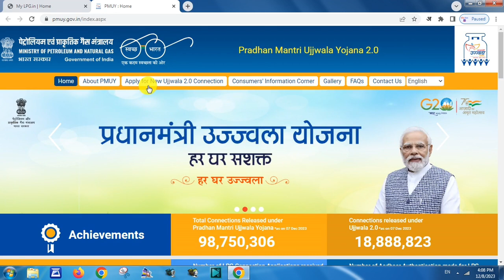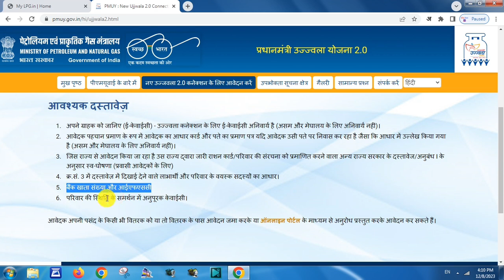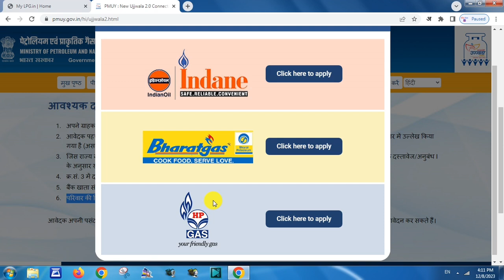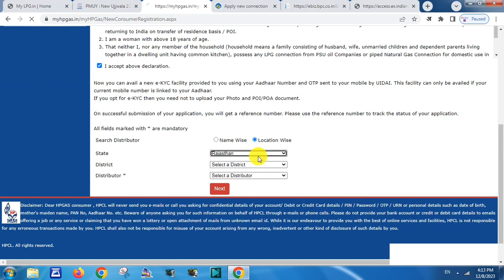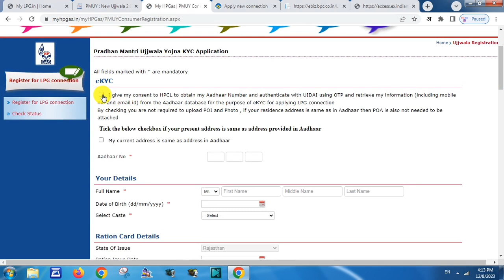Apply For New PM Ujjwala Yojana 2.0 Connection || ujjwala yojana 2024 free gas cylinder online apply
ujjwala yojana 2024 free gas cylinder form kaise bhare || free gas connection online apply 2024

*1* pradhan mantri ujjwala yojana 2.0 Online apply Bharat Gas
*3* pradhan mantri ujjwala yojana 2.0 online apply indane gas

*All Gas Company KYC Video In Mobile*